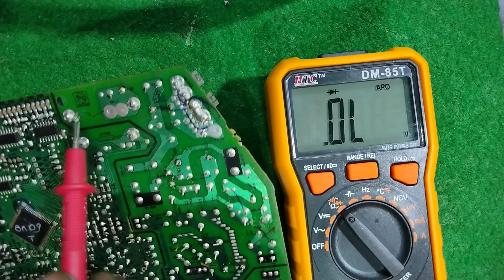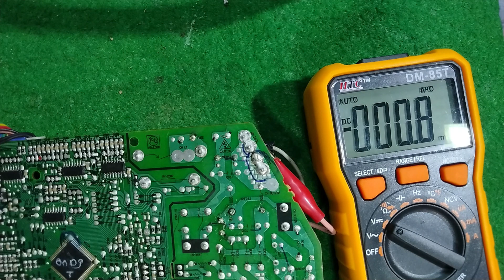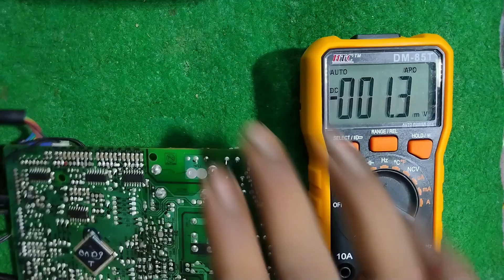LG ac compressor on nahi hota kya kare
Hi Friends welcome to  ELECTRIC LOCHA

All about of this video
Friends,
if the compressor of your AC is not on, the compressor is not runnig  or it is not cooling. then what do you have to repair in the PCB. today we will teach you.  we have LG's PCB and the compressor is not turning on. So let's see what goes wrong in it, sometimes the relay is bad, sometimes it is ic or print is bad, then watch the video well .
Jai Hind

so friends thank you

Thanks